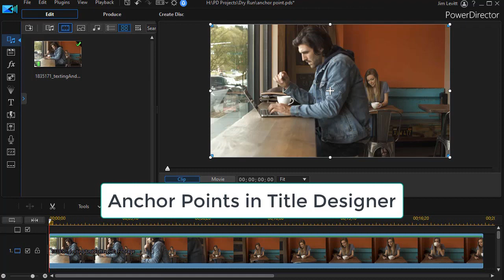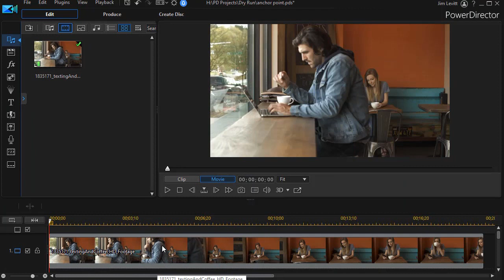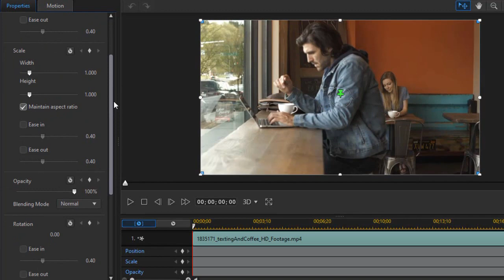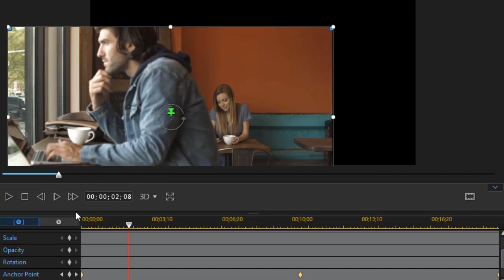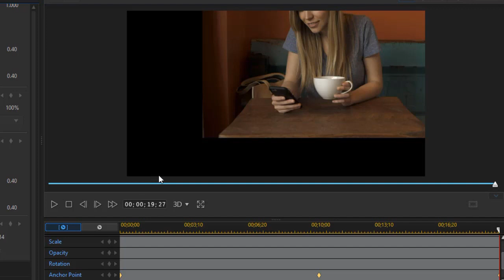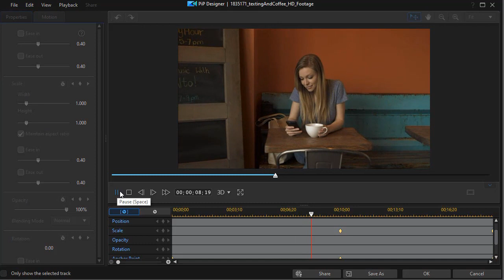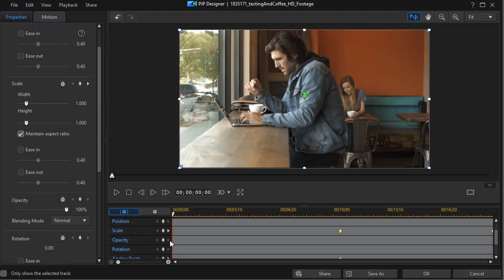PowerDirector - Change the camera focus with anchor points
PowerDirector 19 now allows you to easily change the position value for scale or rotation by changing the anchor point from the center of the video to another x and y position. We illustrate one of the ways you can use anchor points in this tutorial.